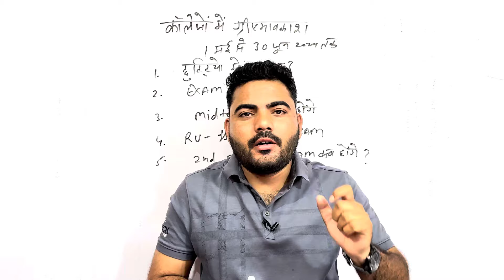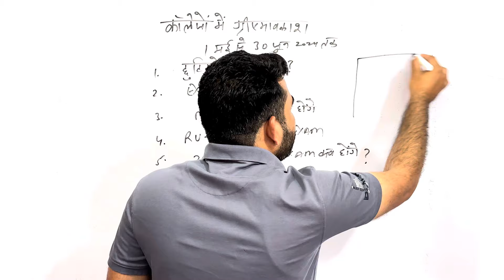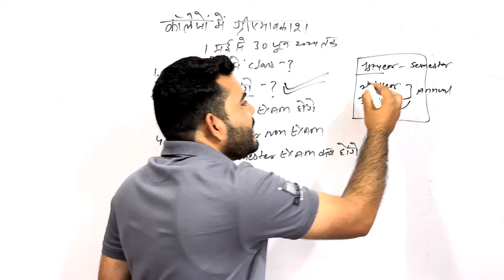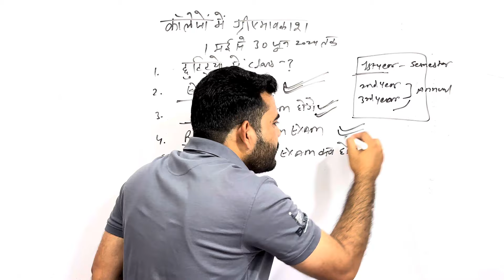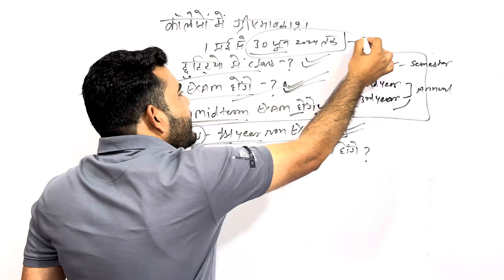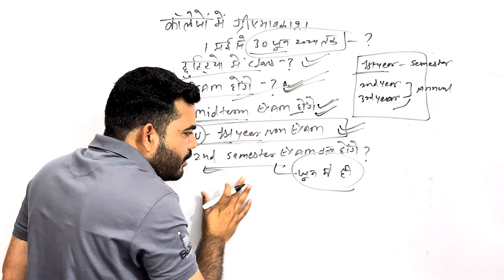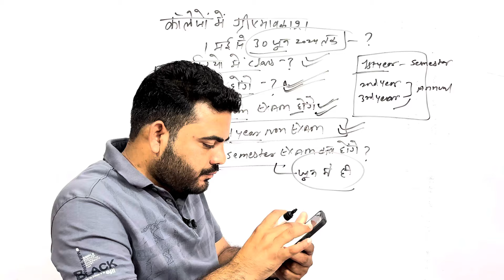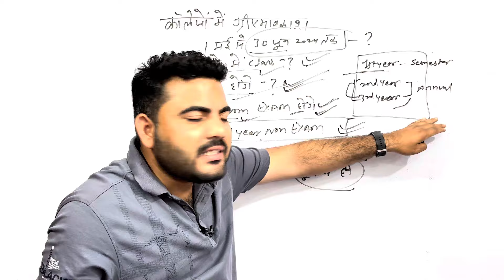कॉलेजों में SUMMER VACATION| COLLEGE 2ND SEMESTER EXAM कब होंगे ? |2nd semester class | Full Details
3RD CHANNEL